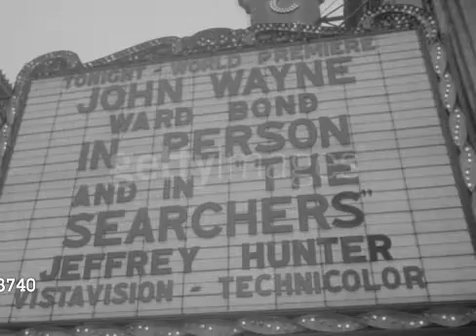El estreno de "Centauros del desierto" ("The Searchers" premiere)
Asisten John Wayne, Ward Bond